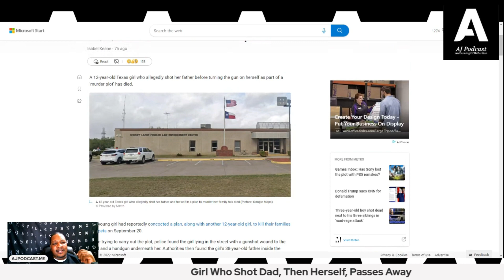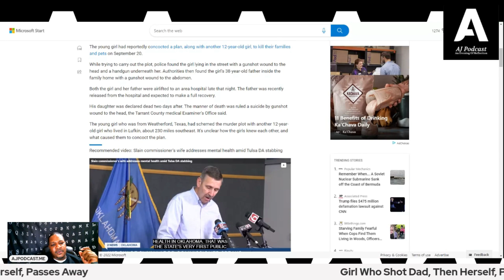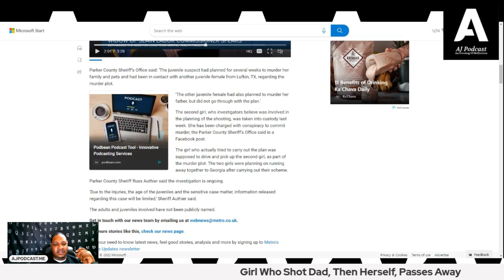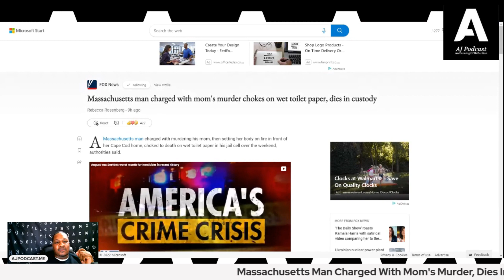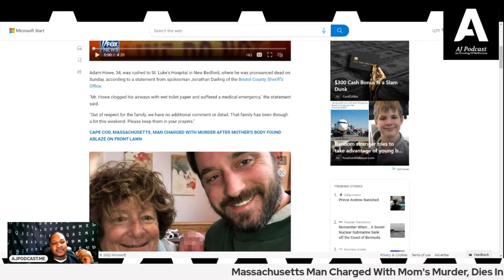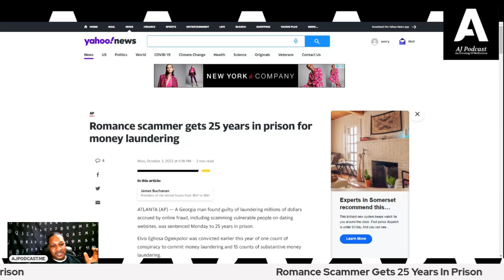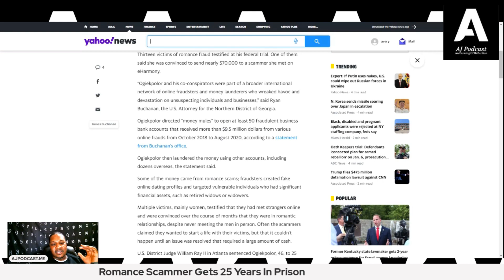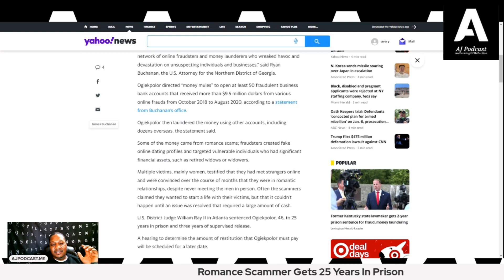12 Year Who Shot Dad Then Herself Passes Away, Man Who Set His Mom On Fire Dies In Custody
AEOR 356
Support The Podcast! Help The Show Grow!